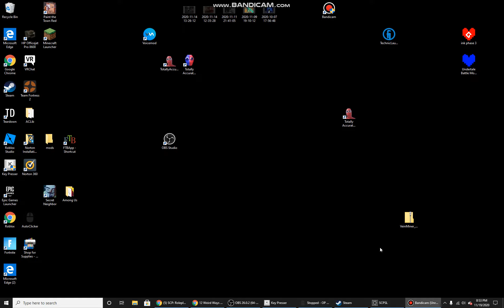becoming scp 096 part 1